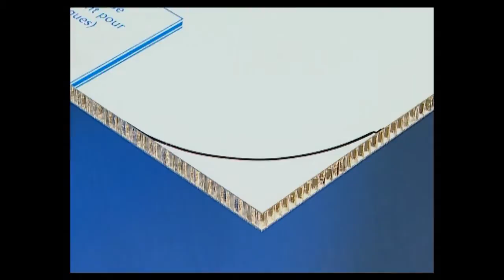ALUCORE® Sawing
ALUCORE® can be cut with a vertical panel saw, circular or jig saw.

ALUCORE® kann mit vertikaler Plattensäge, Kreis- oder Stichsäge getrennt werden.